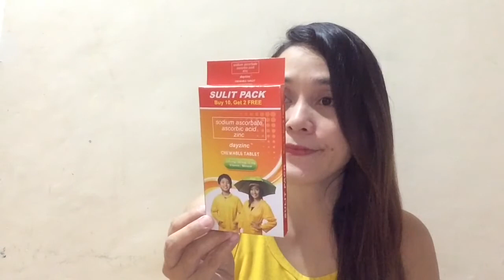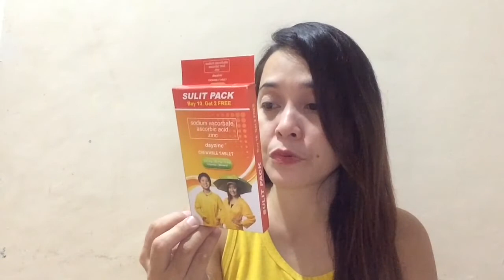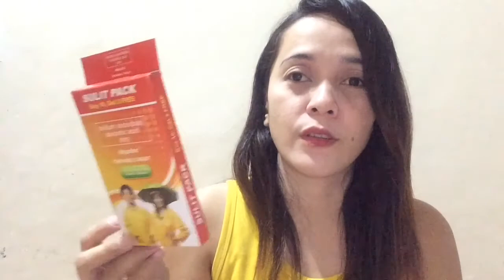Dayzinc|Vitamins C??? |Chewable| review!!💁🏻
Hello mga mommies ... hanap nyo ba vits c para sa anak nyo lumalaki na or 10 yrs old above ? Why dint you try this brand of vits c it affordable and proven effective so guys punta na sa mercury at itry so you can prive it to your self... if you like this video pls give us a 👍🏻 and dont forget to subscribe to our chanel🙏🏻 thank you guys❤️💙☺️

Dayzinc chewable tablet:60 pesos only  (12 pcs )you can buy in mercury

📷iphone 5s
Edit video:splice
Thumbnail:thumbnail maker

Instagram:@janett palero ramos
Picsart:@giannejhasmine
Smule:giannejhasmine

Follow jhasmine @:
Facebook:gianne jhasmine p ramos
Musi.cally:@gianne jhasmine p ramos